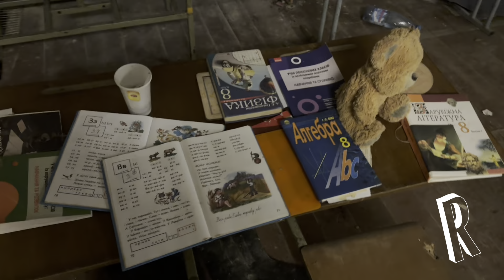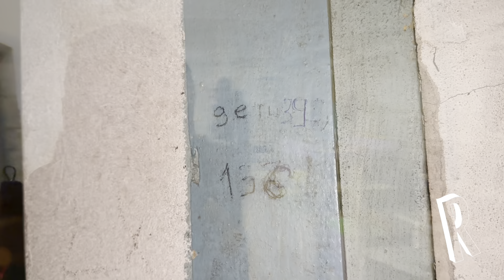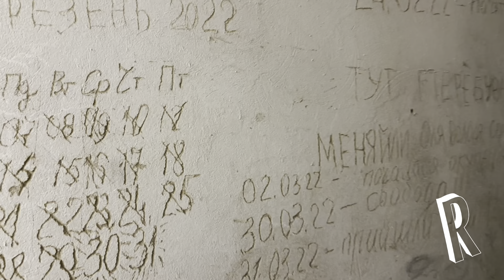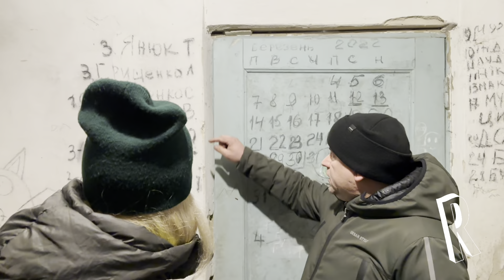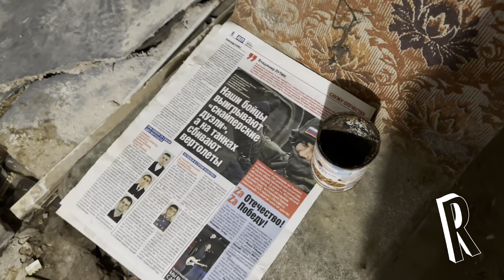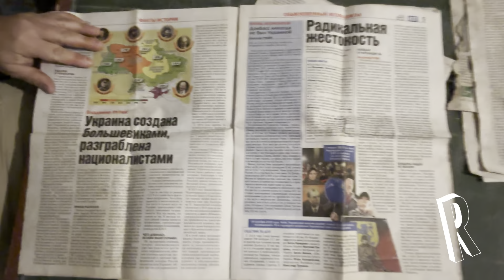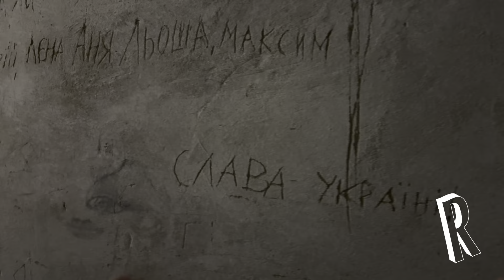L'orrore del gulag di Yahidne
In questo reportage esclusivo dei nostri corrispondenti dall’Ucraina Alla Perdei e Giorgio Provinciali emergono gli orrori compiuti dai russi nel gulag da loro allestito a Yahidne. Molti delle centinaia di civili rinchiusi in questo campo di concentramento morirono di stenti o per mano dei loro carcerieri.